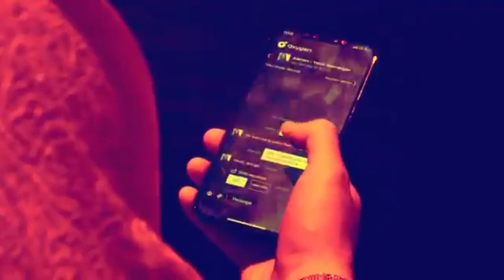SG (Sexy Girls)-DJ Snake x Ozuna x Megan Thee Stallion x Lisa (Official MV)